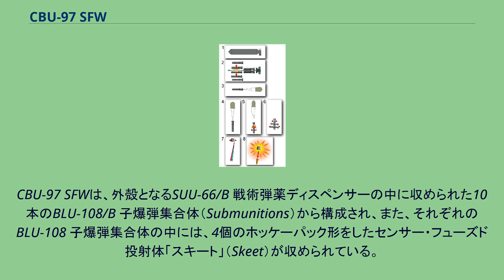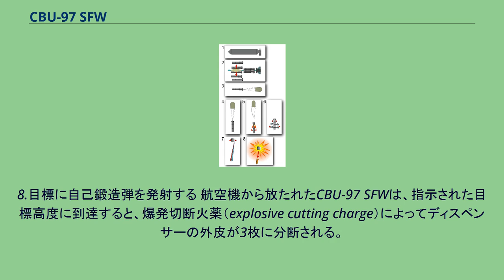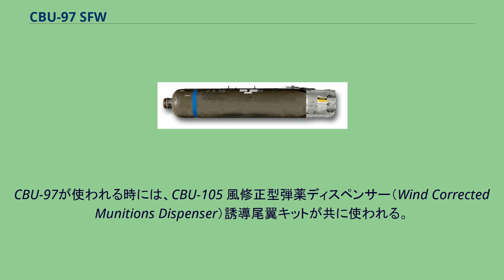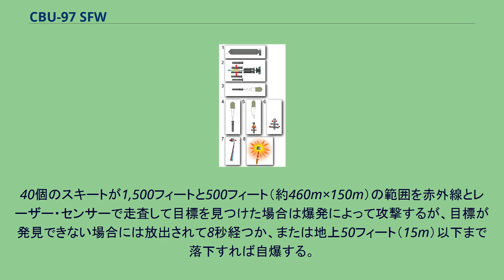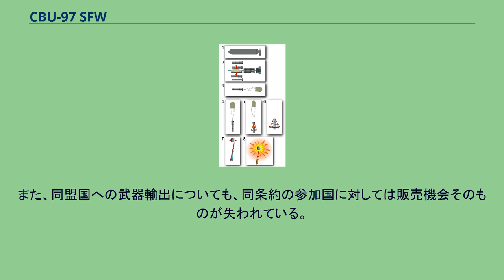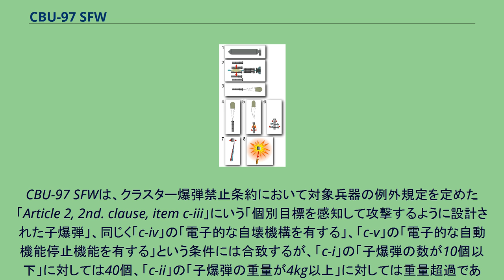CBU-97 SFW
テールキット付きのCBU-97 Sensor Fuzed Weapon 全長：7フィート8インチ、直径：1フィート3インチ CBU-97 SFW（Cluster Bomb Unit 97 Sensor Fuzed Weapon、センサー・フューズド・ウェポン、センサー信管兵器）は、自由落下型のクラスター爆弾の一つである。
米テキストロン・ディフェンス・システムズ社で開発・生産され、アメリカ空軍が使用する無誘導型の1,000ポンド（約450kg）爆弾である。
CBU-97 SFWは、外殻となるSUU-66/B 戦術弾薬ディスペンサーの中に収められた10本のBLU-108/B 子爆弾集合体（Submunitions）から構成され、また、それぞれのBLU-108 子爆弾集合体の中には、4個のホッケーパック形をしたセンサー・フューズド投射体「スキート」（Skeet）が収められている。
空中で分離された多数のスキートが車両を感知して上から自己鍛造弾を放つ。
CBU-97 SFWの攻撃方法 1.航空機から投下される。
2.設定高度で外皮が爆発切断火薬によって切断・除去され、エアバッグによって子爆弾集合体が空中に押し出される。
3.パラシュートによって減速する。
4.安定する 5.パラシュートが切り離され、ロケットモーターによって減速し、回転する。
6.腕が伸び、子爆弾が放たれる。
7.回転しながら地上の地上の目標を赤外線とレーザー距離計で探す。
8.目標に自己鍛造弾を発射する 航空機から放たれたCBU-97 SFWは、指示された目標高度に到達すると、爆発切断火薬（explosive cutting charge）によってディスペンサーの外皮が3枚に分断される。
空気の流れがこれらのパネルを剥ぎ取り、内部の10本のBLU-108 子爆弾集合体が剥き出しにされる。
一瞬の後にエアバッグがまず前の5本の子爆弾集合体を押し出し、さらに後部の5本も空中に押し出される。
あらかじめ設定された時間間隔をあけて子爆弾集合体は尾部からパラシュートを展開させることで、超音速や亜音速での運動が急減速され集合体同士は約100フィート（30m）間隔で離れて空中を漂う。
空中で揺れが収まりしだい、各集合体はパラシュートを分離して小さなロケットモーターに点火する。
斜めに取り付けられたロケットの噴射によって長軸を軸に高速回転しながら落下速度を緩め、集合体の横からスキートが載った腕が開き、やがて同時に四方へスキートを分離する。
分離時に回転力を与えられた各スキートはキリモミ降下しながら自身のセンサーで円を描いて地上の走査を行なう。
回転しながら落下するスキートは2種類のセンサーを備えており、追跡レーザーセンサーは車両に固有の輪郭といった高さの変化を検出する。
赤外線センサは目標車両のエンジンが放つ熱シグネチャーを検出する。
2つのセンサーが目標車両の輪郭と熱シグネチャーを同時に捕らえた時は攻撃目標が探知できたことを示し、その瞬間に空中のスキートは爆薬に点火され、爆発によって作られた自己鍛造弾（EFP）が高速で下方の目標車両へ向けて発射される。
自己鍛造弾は目標車両の屋根など、最大十数cmの厚みの装甲板を突き破ってその内部を破壊する。
戦車であっても上部装甲は比較的薄いために特別な装甲強化を行なっていない場合には自己鍛造弾が貫通する可能性が十分ある。
注意すべきは、SFWは自己鍛造弾の運動エネルギーで目標を無能力化するのであって、爆薬の爆風では無いことである。
CBU-97が使われる時には、CBU-105 風修正型弾薬ディスペンサー（Wind Corrected Munitions Dispenser）誘導尾翼キットが共に使われる。
CBU-97 SFWは、アメリカ合衆国と北大西洋条約機構がコソボ紛争に参加したアライド・フォース作戦において初めて配備されたが、使用はされなかった。
この兵器が最初に使用されたのは2003年のイラク戦争での戦闘においてであった。
40個のスキートが1,500フィートと500フィート（約460m×150m）の範囲を赤外線とレーザー・センサーで走査して目標を見つけた場合は爆発によって攻撃するが、目標が発見できない場合には放出されて8秒経つか、または地上50フィート（15m）以下まで落下すれば自爆する。
直ちに爆発しないものは降車した敵部隊を悩ませ、周囲の移動を阻害するが、後で民間人を傷付けることにもなる。
これらは、地面に衝突した...